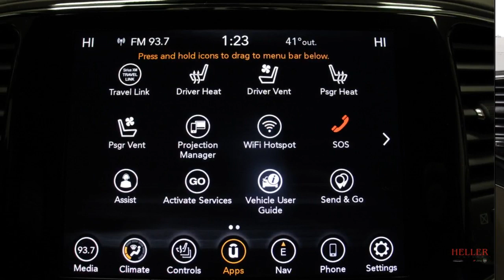1C4RJFJG2LC278291 2020 Jeep Grand Cherokee Summit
2020 Jeep Grand Cherokee Summit- J20094- Panoramic Vista Sunroof, Heated/Cooled Seats, Navigation, and Much More!